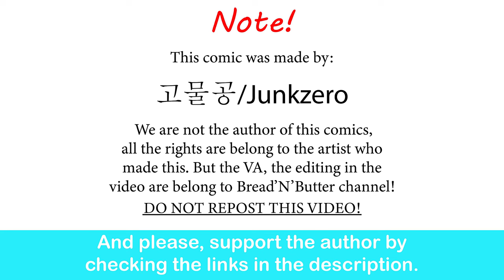Cactus Girl's Failed Prank| Junkzero comic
That's not a prank